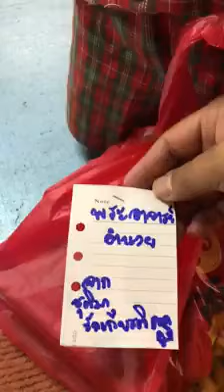น้องกรได้รับของฝากจากแฟนคลับแล้วครับ | ขอบคุณครับ